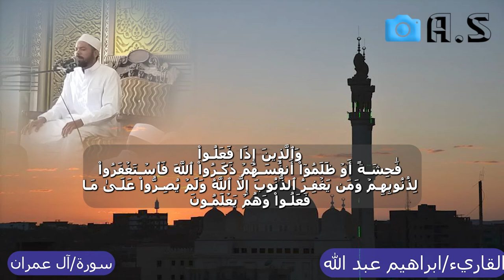ماتيسر من سورة ال عمران من الاية 133 حتي 139 بصوت القاريء ابراهيم عبد الله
وَسَارِعُوٓاْ إِلَىٰ مَغۡفِرَةٖ مِّن رَّبِّكُمۡ وَجَنَّةٍ عَرۡضُهَا
ٱلسَّمَٰوَٰتُ وَٱلۡأَرۡضُ أُعِدَّتۡ لِلۡمُتَّقِينَ ١٣٣ ٱلَّذِينَ يُنفِقُونَ
فِي ٱلسَّرَّآءِ وَٱلضَّرَّآءِ وَٱلۡكَٰظِمِينَ ٱلۡغَيۡظَ وَٱلۡعَافِينَ
عَنِ ٱلنَّاسِۗ وَٱللَّهُ يُحِبُّ ٱلۡمُحۡسِنِينَ ١٣٤ وَٱلَّذِينَ إِذَا فَعَلُواْ
فَٰحِشَةً أَوۡ ظَلَمُوٓاْ أَنفُسَهُمۡ ذَكَرُواْ ٱللَّهَ فَٱسۡتَغۡفَرُواْ
لِذُنُوبِهِمۡ وَمَن يَغۡفِرُ ٱلذُّنُوبَ إِلَّا ٱللَّهُ وَلَمۡ يُصِرُّواْ عَلَىٰ مَا
فَعَلُواْ وَهُمۡ يَعۡلَمُونَ ١٣٥ أُوْلَٰٓئِكَ جَزَآؤُهُم مَّغۡفِرَةٞ مِّن
رَّبِّهِمۡ وَجَنَّٰتٞ تَجۡرِي مِن تَحۡتِهَا ٱلۡأَنۡهَٰرُ خَٰلِدِينَ فِيهَاۚ وَنِعۡمَ
أَجۡرُ ٱلۡعَٰمِلِينَ ١٣٦ قَدۡ خَلَتۡ مِن قَبۡلِكُمۡ سُنَنٞ فَسِيرُواْ
فِي ٱلۡأَرۡضِ فَٱنظُرُواْ كَيۡفَ كَانَ عَٰقِبَةُ ٱلۡمُكَذِّبِينَ
١٣٧ هَٰذَا بَيَانٞ لِّلنَّاسِ وَهُدٗى وَمَوۡعِظَةٞ لِّلۡمُتَّقِينَ ١٣٨
وَلَا تَهِنُواْ وَلَا تَحۡزَنُواْ وَأَنتُمُ ٱلۡأَعۡلَوۡنَ إِن كُنتُم مُّؤۡمِنِينَ